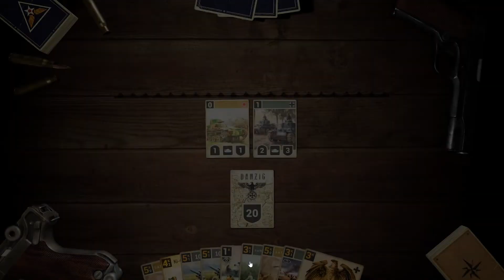🎦KARDS. The WWII Card Game▶Колода Германия (+Япония) против Америка (+СССР).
Я молниеносно атаковал. И в принципе всё.